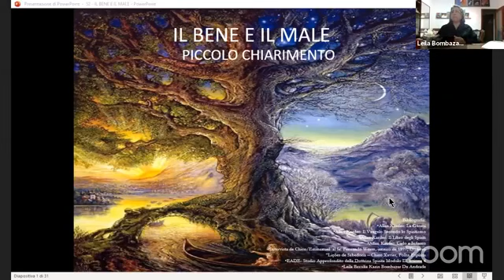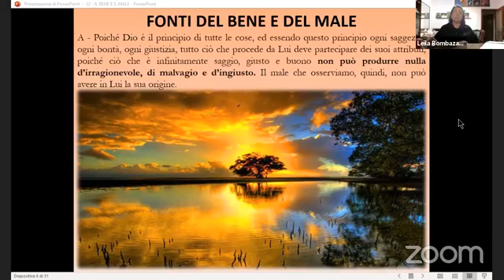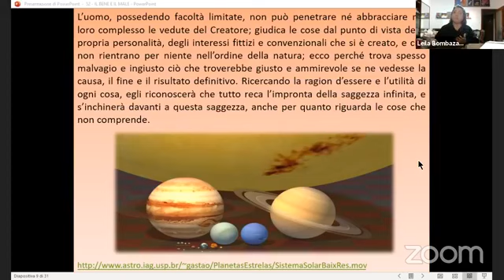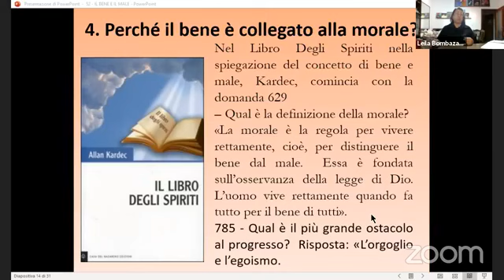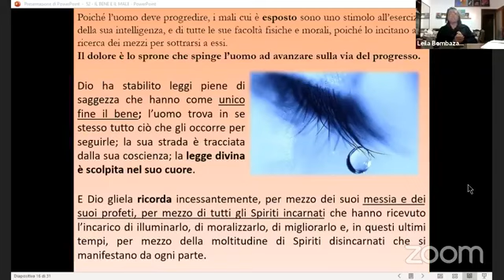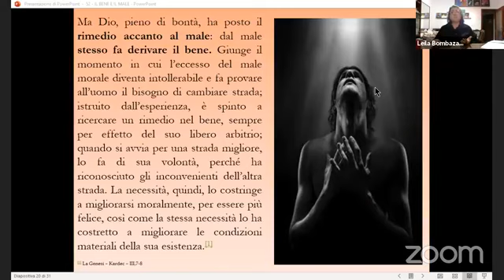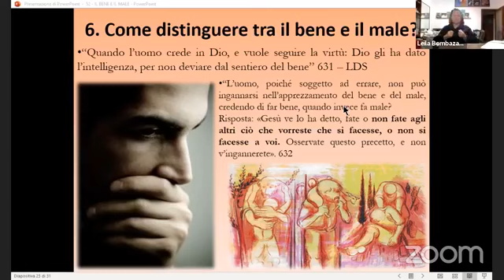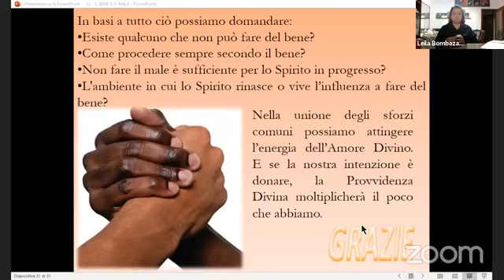Riunione Del Gruppo Paolo Di Tarso Del Giovedì 28/01/21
Lezione del giovedì sera in collegamento Zoom con il gruppo Spiritista Paolo di Tarso di Salerno. Dove continueremo a leggere e a studiare le domande del libro degli Spiriti.
A cura di Leila Bombazar de Andrade.
Diretta del 28 gennaio 2021.

Clicca sul link qui di seguito e verrai inserito nel gruppo NON DI CHAT, ma solo di ricezione dei promemoria.